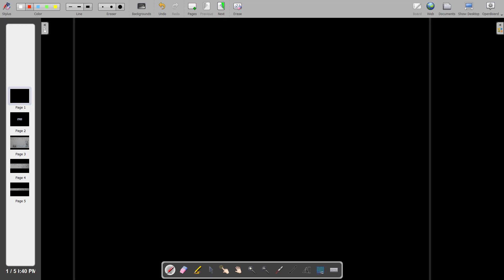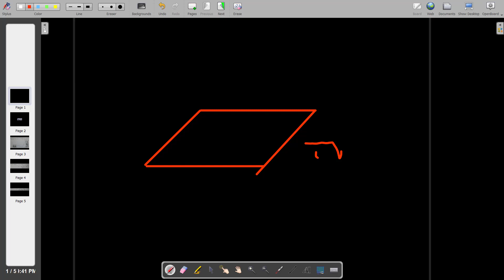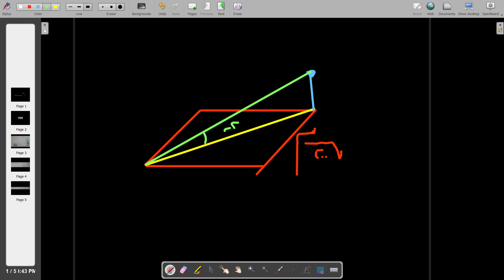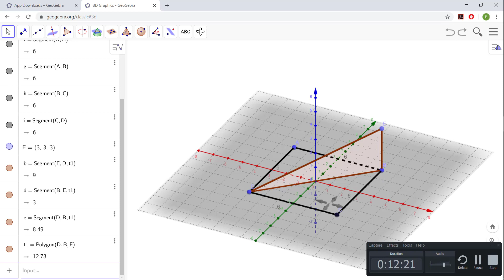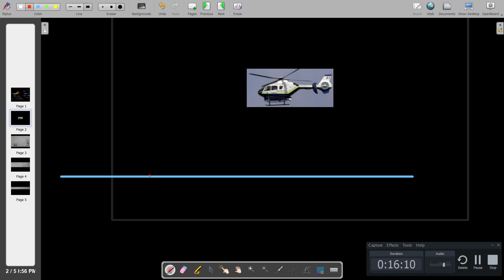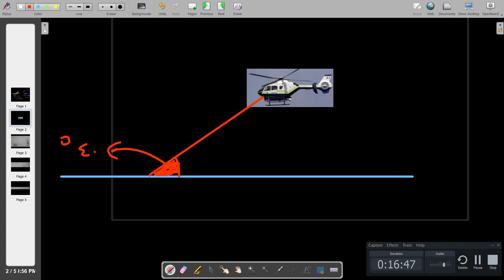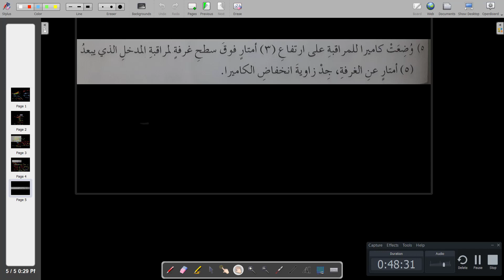الصف التاسع الرياضيات حل أسئلة زوايا الإنخفاض و الإرتفاع